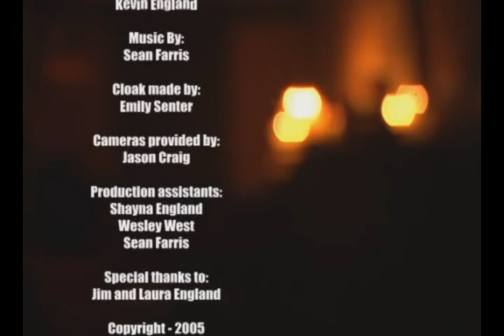One Night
An alien bounty hunter looks for a fugitive inside of an unsuspecting man's mind. I finished this one right after I finished shooting Office Genie, so about fall 2004. This video is poorly lit and very grainy, but I am pretty happy with it still.